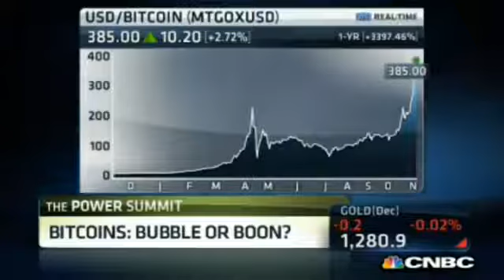The Winklevosses: Bitcoin worth 100 times more - YT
Cameron and Tyler Winklevoss—big investors in the digital currency bitcoin—said Tuesday that the value should be worth 100 times more than it's valued today.

More Info at: Cameron and Tyler Winklevoss—big investors in the digital currency—said Tuesday that bitcoin should be worth 100 .